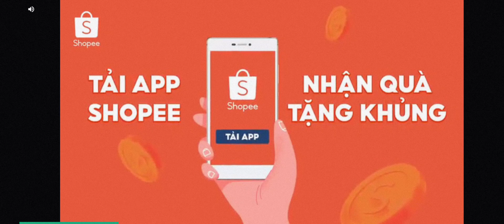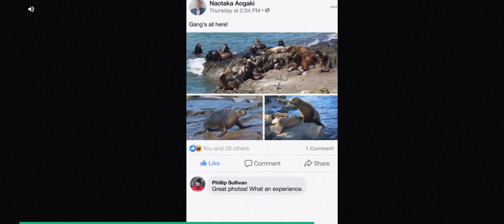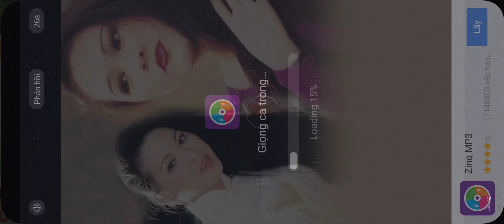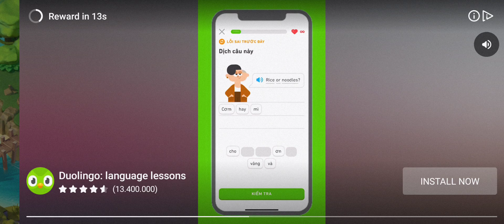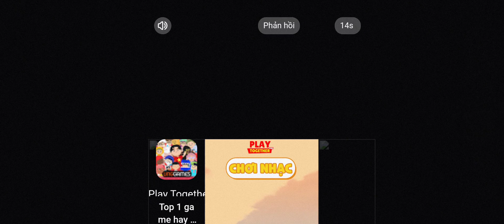Dragon Mania Legend 133